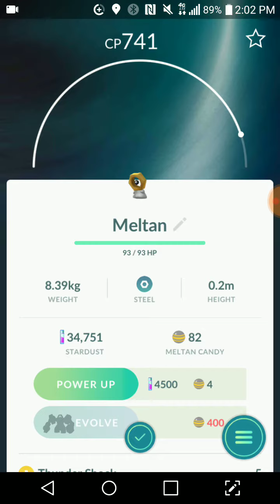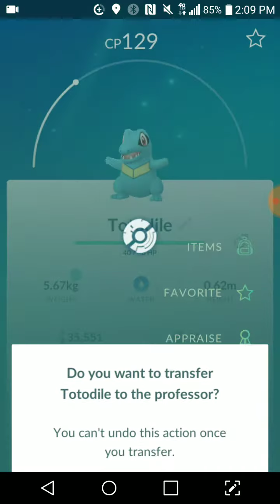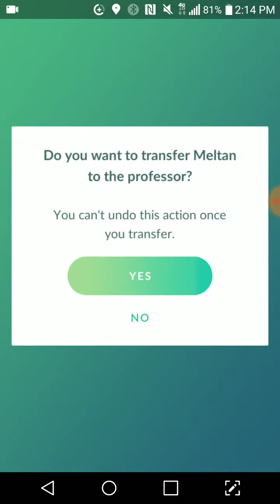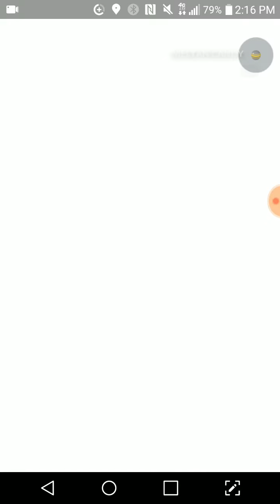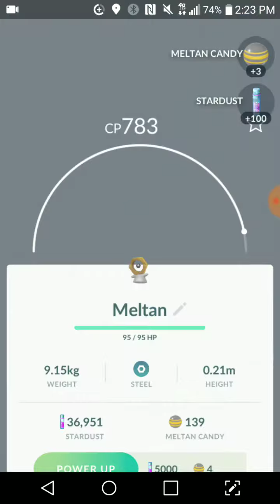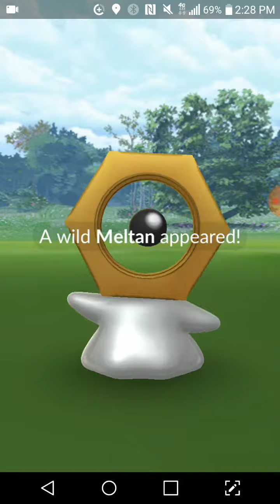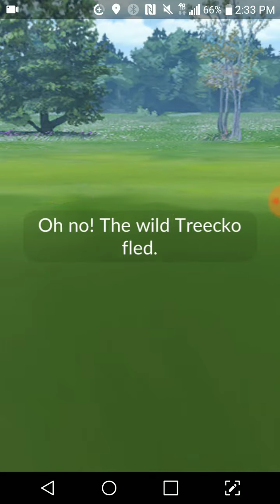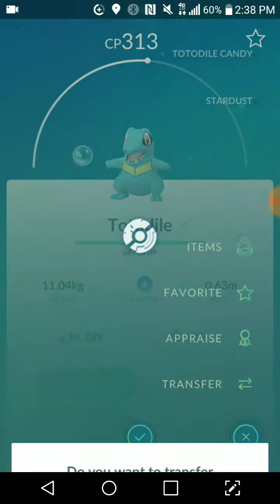Pokemon Go! Totodile Community Day Event! Shinies and Meltans!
So my first Totodile ended up veing Shiny. And my Dad also got it first one as well.. But he got the Event Glitch... This tends to happen a lot when the event starts for example the Community Day it changes the Pokemon into that event pokemon thinking that is what it was suppose to be... Before the event started there was a Carvana... So he didn't catch it... And once the event started it changed into a Totodile amd it was shiny.. And it turned out to be that Carvana... Rip Shiny Totodile.